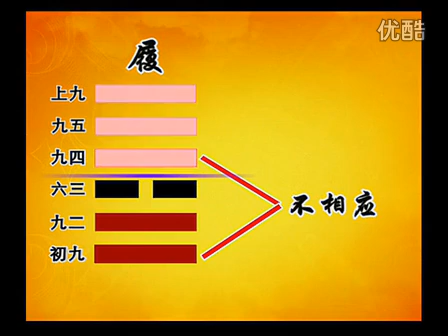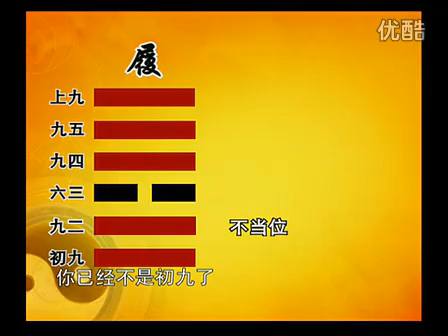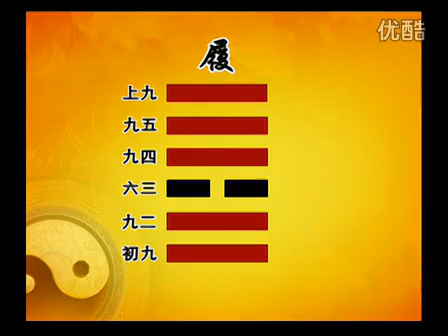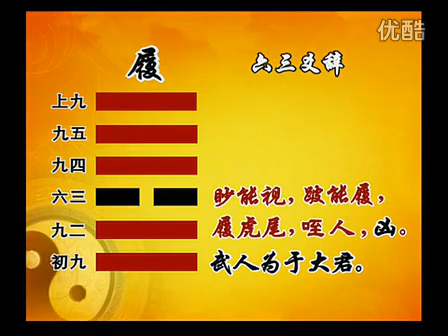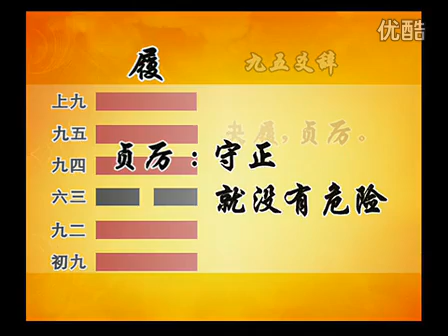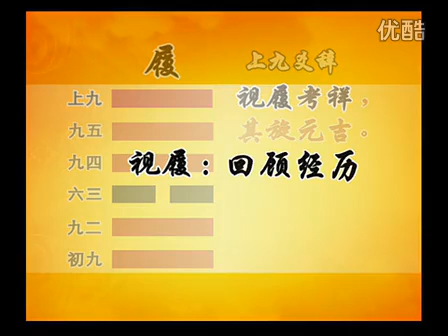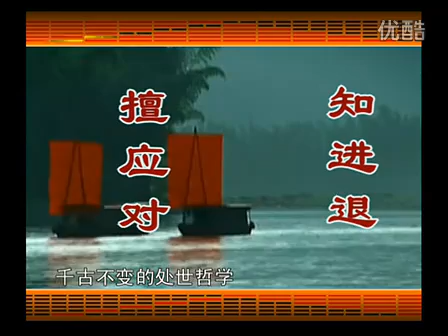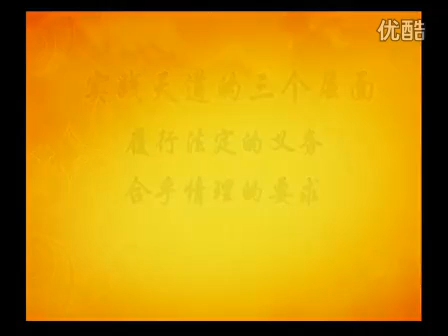【曾仕强】《易经的智慧2》：第22集 - 第38集 26柔能克刚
《易经的智慧2》从卦有次序说起，慎始善终首尾。